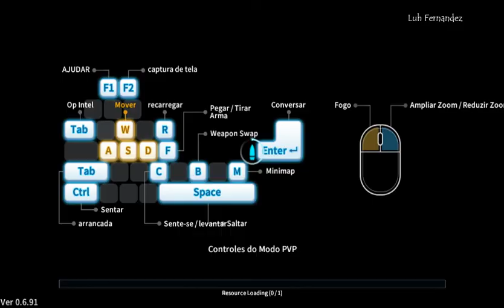PVP TDM - Drillship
Aqui, diversão e boas vibes estão garantidas! Entre reviews, dicas de games gratuitos e lives emocionantes, nosso lema é: "Entre perder ou ganhar, eu prefiro jogar e me divertir!" 🕹️

🟢 PicPay: @luhfernandez

🟠 Kwai: LuhFernandez
🟡 COSTV: LuhFernandez
🎮 Blog: Jogos de Fuga Online
📰 Blog: Blog da Luh Fernandez

Montou um PC Gamer recentemente e não sabe qual jogo jogar?
Esse canal é para você! Aqui, você encontrará reviews de jogos incríveis e também dicas de games gratuitos.
Venha fazer parte do nosso canal e divirta-se! 🎮

- Processador: AMD Ryzen 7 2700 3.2 GHz
- Placa de Vídeo: AMD MSI Radeon RX 580 Armor X 8GB
- Placa-mãe: ASRock A320M HD
- Fonte: KCAS Full Range 600W
- HD: Toshiba 1TB
- Memória RAM: T-Force Gaming Vulcan 2x8GB DDR4 2666 MHz
- Cooler para Processador: Pichau Gaming Alten LED Azul (PG-ALT120-BLUE)
- Gabinete Gamer: Pichau Gaming Gadit X